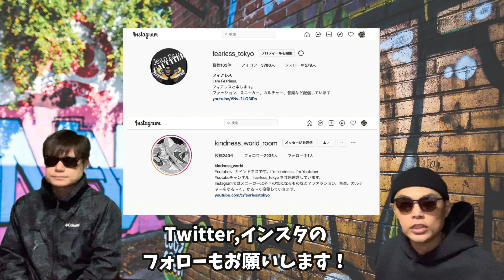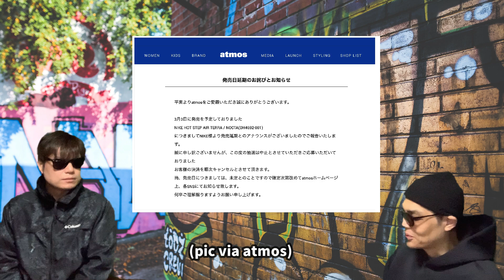あの限定スニーカーをゴッテム？！Supreme x Nike SB Dunk High “By Any Means” UNDERCOVER x Nike Dunk High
あの限定スニーカーのオンラインチャレンジについて話しています！

Air Jordan 1 High OG “Brotherhood”
Release Date: February 26, 2022
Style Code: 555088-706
Color: University Gold/Light Bordeaux-White

オメガプサイファイのTシャツの購入先はこちら！

Supreme x Nike SB Dunk High “By Any Means”
Release Date: 2022
Style Code: DN3741-002
Color: Black/White-Varsity Red

size? x Nike Dunk Low
Release Date: March 4, 2022
Style Code: DO6712-200
Color: Dark Driftwood/Photo Blue-Rattan
Retail: $110

Nike SB Dunk Low “Green Apple”

Air Jordan 3 SE “Muslin”
Release Date: March 26th, 2022
Style Code: DH7139-100
Color: Muslin/University Red-Cement Grey-Sail
Price: $200

UNDERCOVER x Nike Dunk High
Retail: $150

“CHAOS/BALANCE” In “White”

【自己紹介】
10万人を達成した暁には奇跡的に当選したAir Diorを履いてYoutubeのパーティ会場でムーンウォークを披露することを公言！